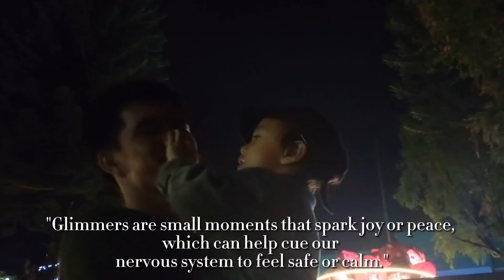Glimmers | Ibaloi Vlogger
Always look for glimmers. Always find them; they're always there.
Let's all create a positive and supportive community where love and respect continue to grow and prosper.

Cheers. Apir!

Salamat ni suporta oreshiyan! May God's grace be always upon us.

XO,
Ibaloi Vlogger
I am creating these videos so that one day,when all memory seemed faded or lost, I can look back at how I spent some of my time. It's always nice to be able to come back to the days (or nights) that form part of one's existence no matter how small that part is in his or her life. Time spent may be forever lost but the memories one has created, or help create, will always live. It only takes the simplest reminder to put a spark on that fragment of the hypothalamus that holds the memories. To me, it is through these videos.